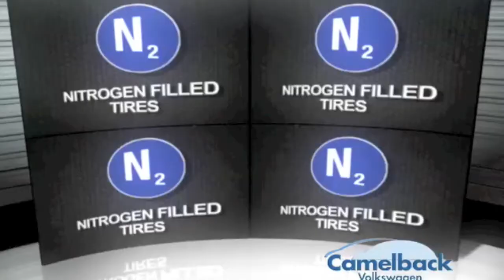Spotlight on Success - Michael Holtz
Spotlight on Success.  ONE Community had the pleasure of sitting down with Michael Holtz, COMPETE Magazine's 2010 Athlete of the Year.  Hear why Michael believes it's his responsibility to let folks know: It's okay to be gay.